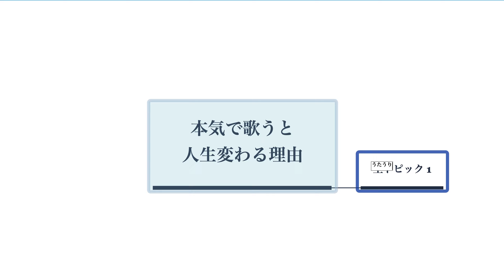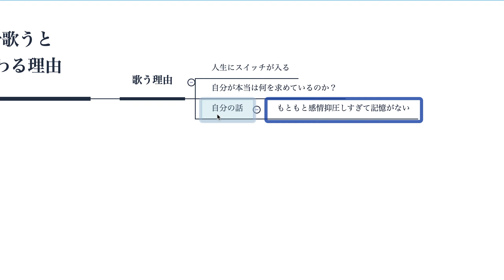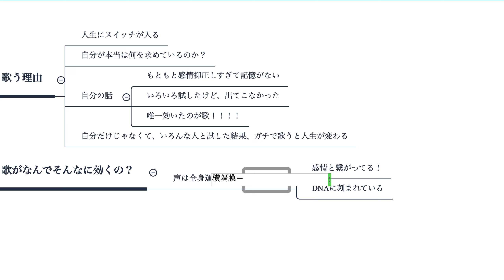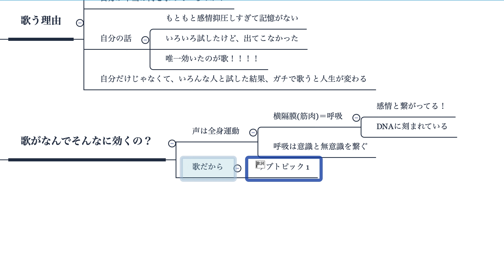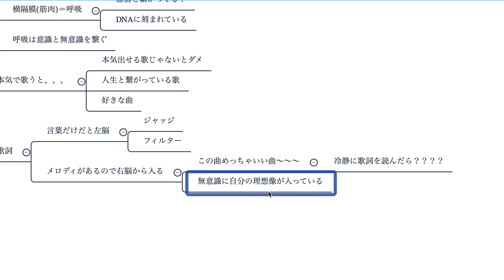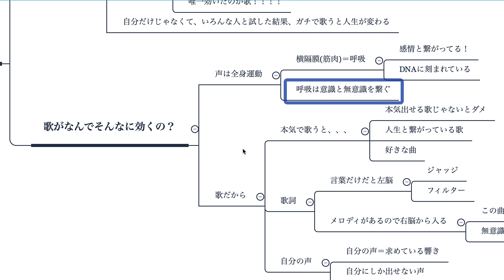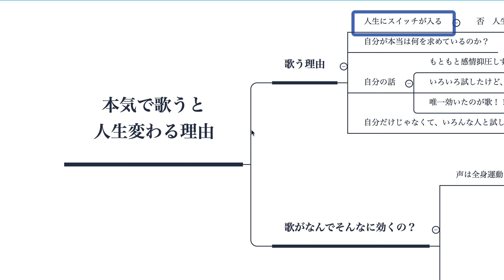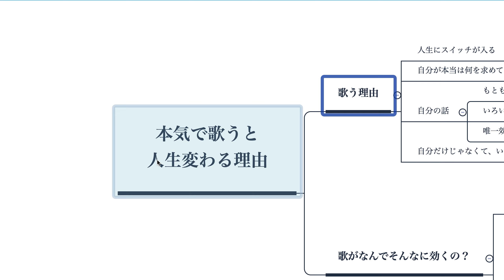本気で歌うと人生が変わる理由